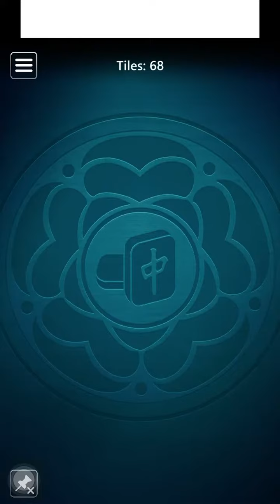Mahjong By Microsoft|January 22,2024|Classic Easy|Daily Challenges